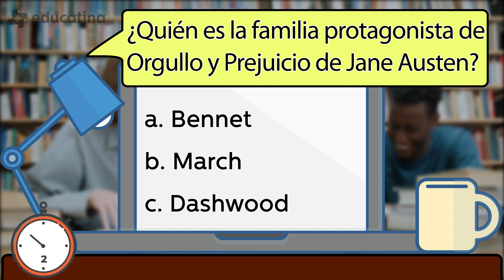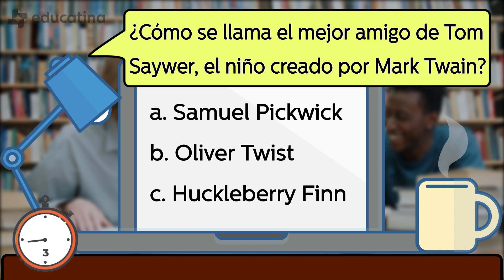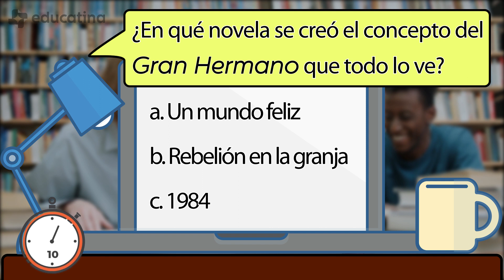¿Cuánto sabes de GrandeAutores? ¡Responde para averiguarlo!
¡TENEMOS PODCAST!

código: APRENDEDIVERTIDO.

Educatina es el canal de educación secundaria N°1 de Latinoamérica con más de 1 millón de suscriptores y mayor variedad de temas, para aprender cuando quieras y a tu propio ritmo. ¡Encuentra más videos y ejercicios para depejar tus dudas o prepararte para un examen en nuestro sitio web educatina.com!